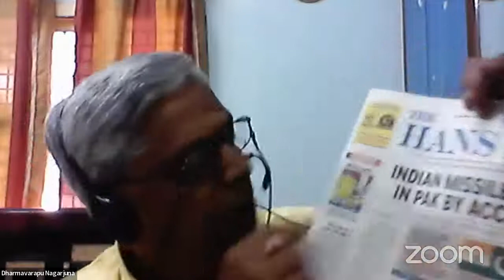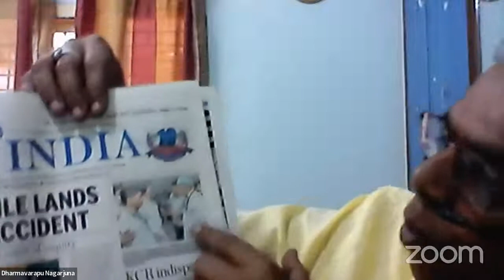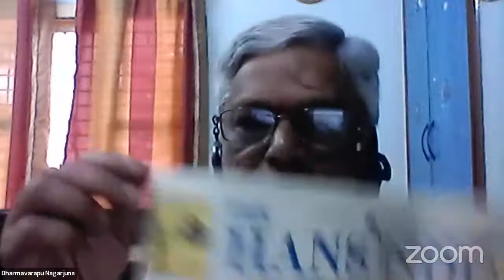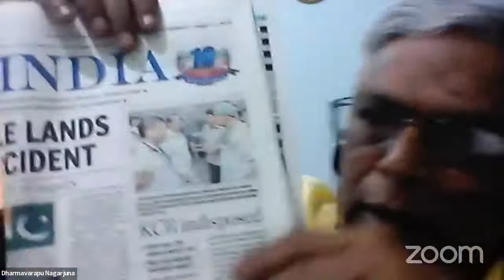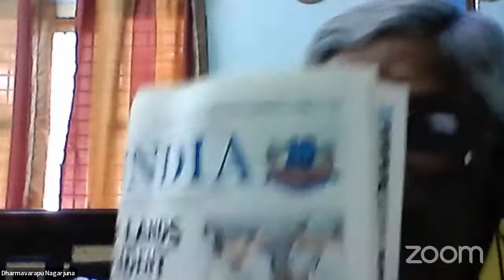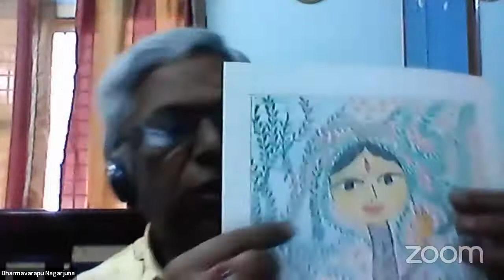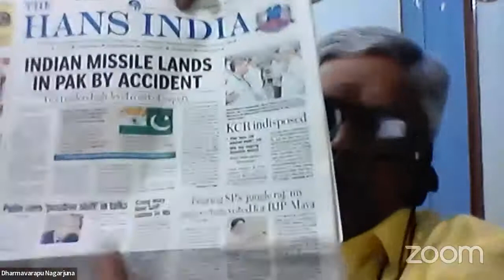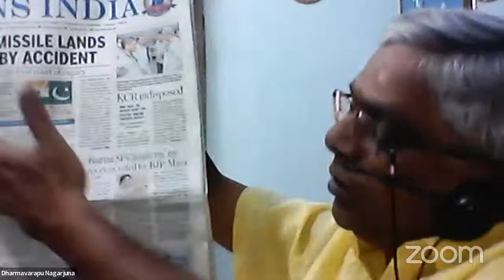UG 5th Semester Journalism (Elective : English Medium)